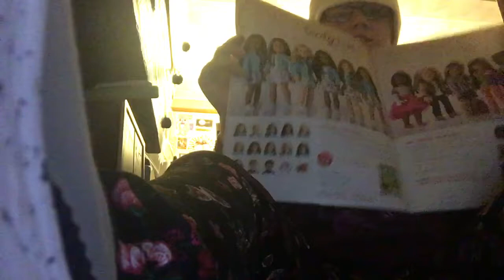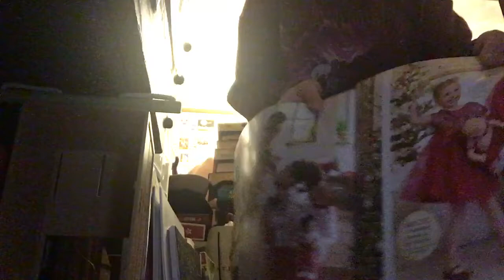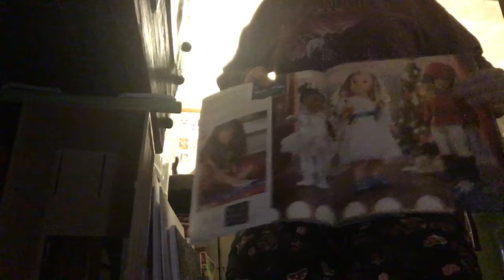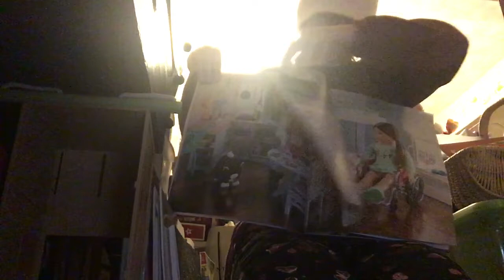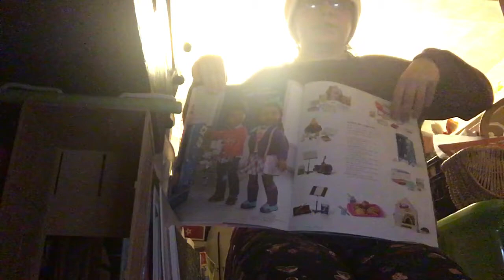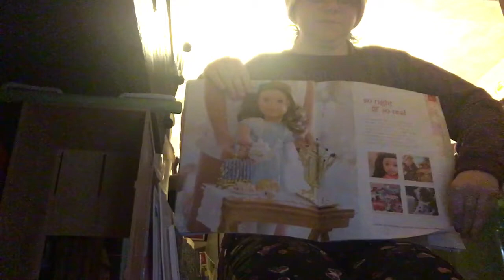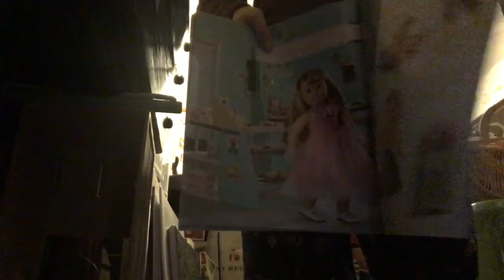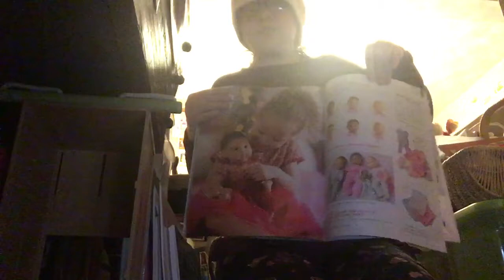American Girl holiday wish book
maryanne5879 Instagram

My fist holiday wish book for 2019
Comment down below if you have a set of bitty twins and if you do Do you remember the solider boy with nutcracker and claria with ballerina inside the snow globe set if so tell my if you have it.

Also tell if you liked the bitty twin nutcracker soldier and claria set or the new 18 inch nutcracker soldier and claria set with snow queen